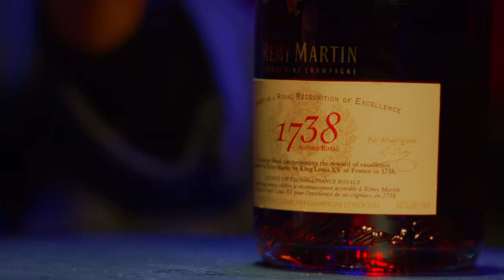Queen Latifah Receives Star on Hollywood Walk of Fame - Hip-Hop Moments in Music History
For Black History Month this year, Rémy Martin teams up with XXL to celebrate 10 important moments in hip-hop history. Through the years, Rémy Martin has created a synonymous relationship between cognac and music culture by representing celebration and entertainment seamlessly. In honor of hip-hop’s nearly 50-year existence, host DJ Suss One, XXL Awards Board members Kendell "Sav" Freeman, Vice President/Co-Head of Urban Music at Arista Records; Sydney Margetson, Senior Vice President of Publicity at Atlantic Records; and Traci Adams, Executive Vice President of Promotion at Epic Records, revisit Queen Latifah being recognized as the first female rapper to get a star on the Hollywood Walk of Fame in 2006, as a monumental milestone in the genre.

Important milestones in hip-hop like this deserve recognition for years to come. As part of Black History Month, Rémy Martin and XXL will be making a donation to Black Music Action Coalition, an advocacy organization that was formed to addresses systemic racism within the music industry and reaches racial justice throughout society at large. Rémy Martin and XXL will match every additional dollar donated to BMAC during Black History Month.*

Beat 1 (0:00 - :31) for video produced by Shaney Jay

Beats 2 & 3 (:31 - 2:31; 2:31 - 2:54) for video ProducedbyPANDA

*Rémy Martin to match donations up to $50K, XXL to match donations up to $10K.